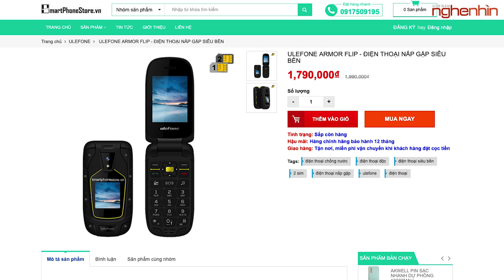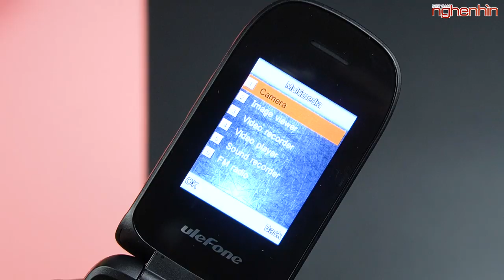Trên tay "SIÊU PHẨM" điện thoại gập, pin 1 tuần ngâm được nước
Ulefone là hãng sản xuất các thiết bị điện thoại với tiêu chuẩn quân đội, hãy cùng nghenhinvietnam trên tay Ulefone Flip chiếc điện thoại nắp gập của năm 2019 và tất nhiên cũng có đầy đủ tiêu chuẩn kháng nước, kháng bụi và chống va đập!